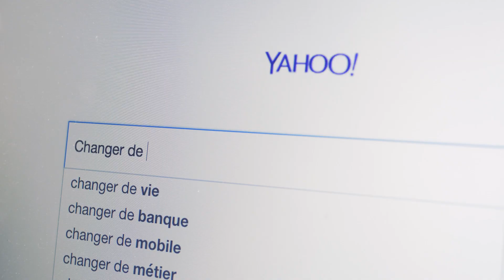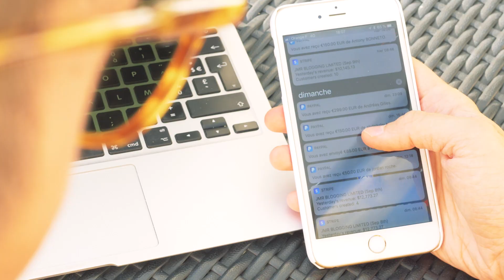MILLIONNAIRE INTERNET – CONFÉRENCIER INTERNATIONAL – HOMME d’AFFAIRES - INVESTISSEUR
Dans cette vidéo, je te partage ma vie de conférencier international que j'ai la chance de vivre grâce à mes business sur internet !

Gagnez au moins 2000€ par mois en 90 jours chrono juste

Découvrez un documentaire INSPIRANT en 4 parties pour créer un Business RENTABLE sur INTERNET.

Vous verrez 4 études de cas de membres du Club Privé Business qui génèrent jusqu'à 800 000€ par an de ventes avec leur business sur internet grâce à GOOGLE - FACEBOOK - INSTAGRAM - YOUTUBE.